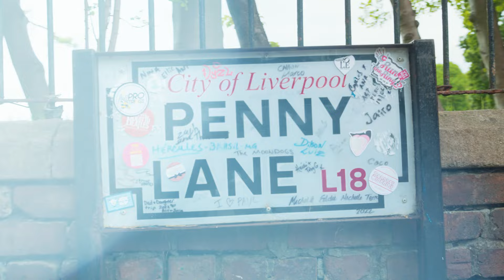Escape the Everyday with a Visit to Liverpool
Museums, beaches, music and views – whatever kind of trip you need, you can find it here. Let us give you some inspiration to begin with…

Book your tickets through VisitLiverpool.com.